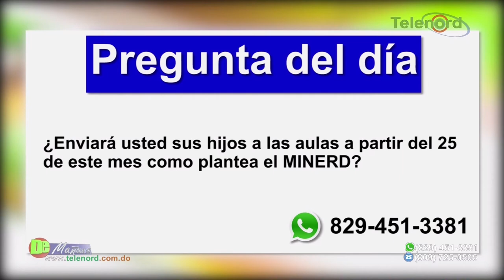El fuetazo por las lagunas de la educación virtual la sentiremos tarde o temprano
El fuetazo por las lagunas de la educación virtual la sentiremos tarde o temprano dice Jer Yan Lantigua